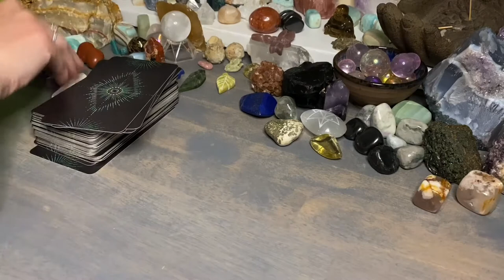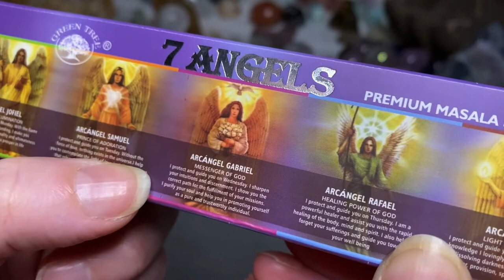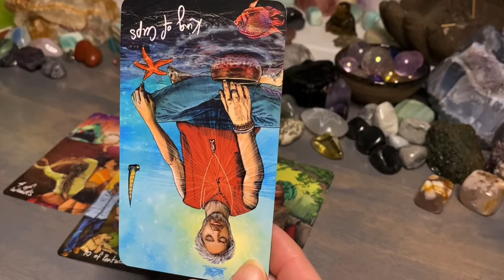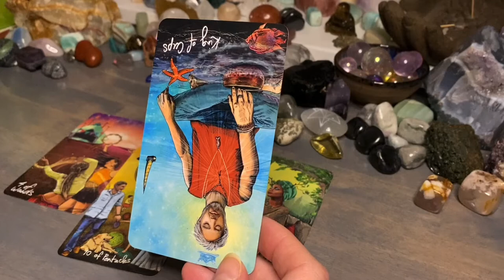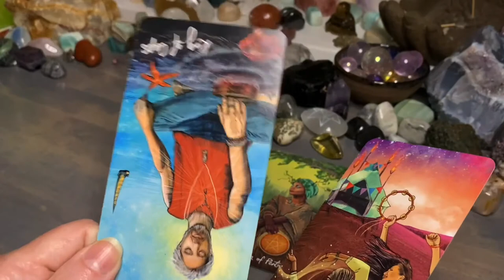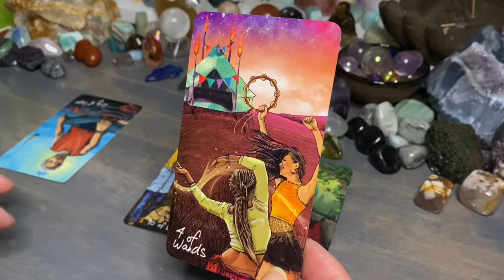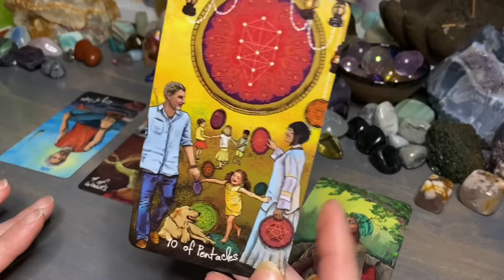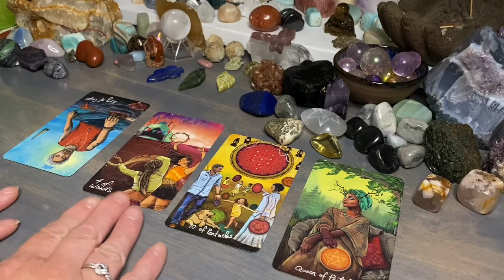Cancer Full Moon Reading - August 22nd, 2021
Full Moon in Aquarius.  August 22, 2021.
Four card reading for Cancer.